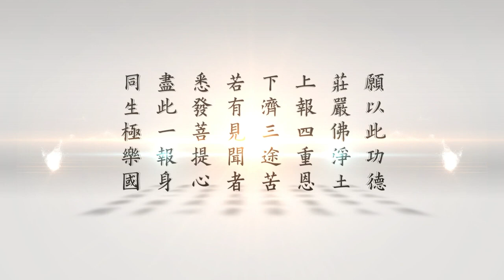華藏新念佛堂啟用典禮開示（全2集）(1：法輪常轉)(2：依經而行必得佛力加持) - 悟道法師 2022/11/8 主講於華藏淨宗學會華藏新念佛堂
華藏新念佛堂啟用典禮開示（全2集）1(00:00)法輪常轉  2(35:49)依經而行必得佛力加持 - 悟道法師 2022/11/8 主講於華藏淨宗學會華藏新念佛堂.- 由 淨空老法師專集網、華藏淨宗弘化網 提供.---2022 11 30上傳完成.